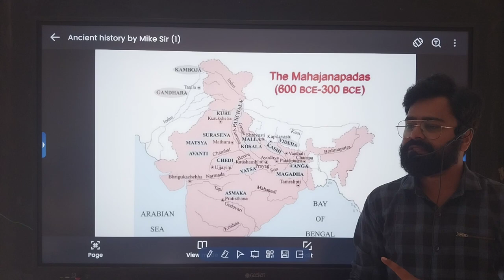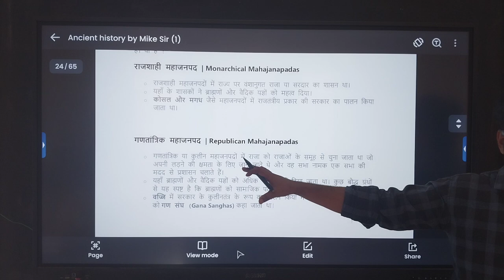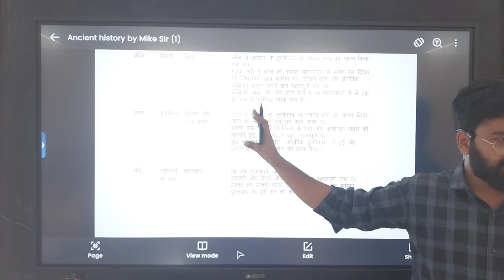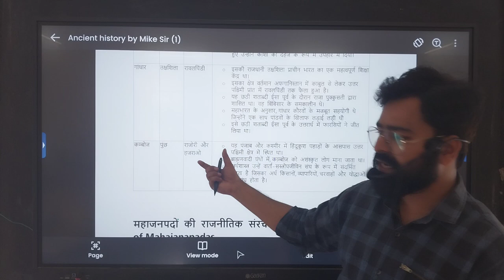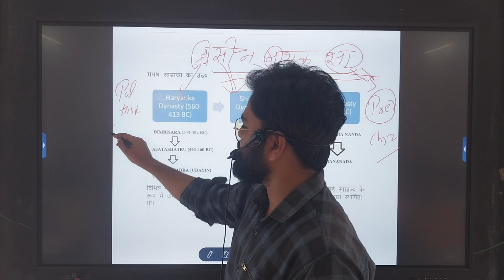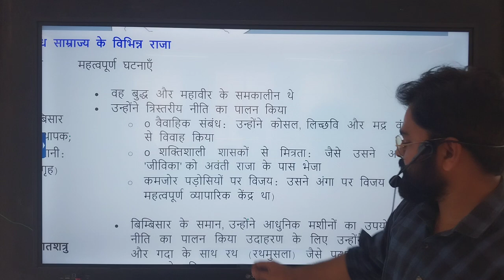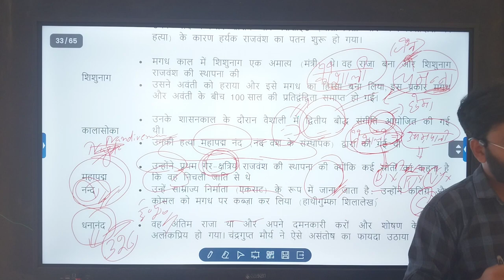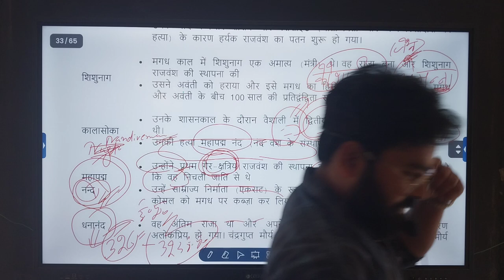history Lecture 06.09.24